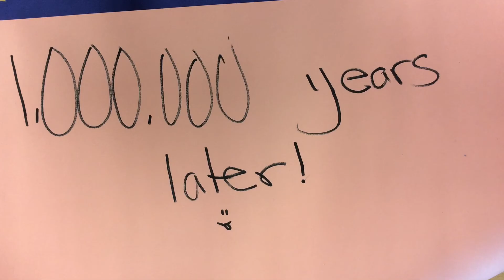The great treasure from captain manic